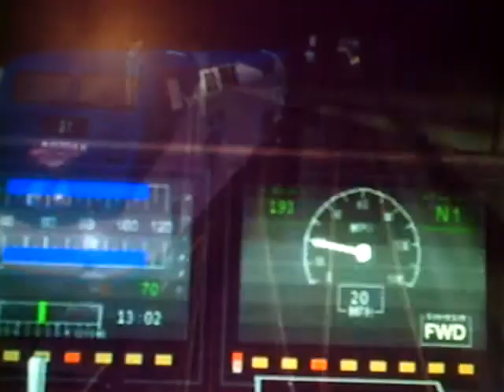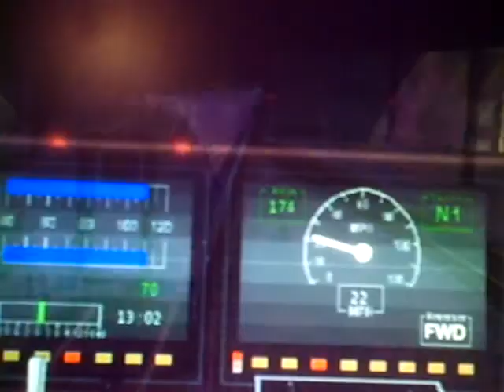MSTS Silver Star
Departing Washington Union Station, heading south